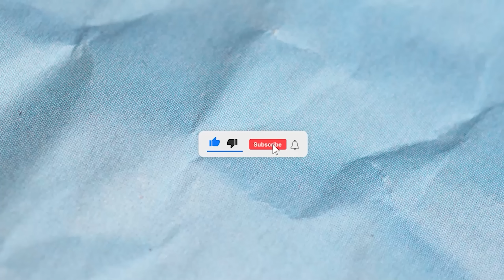Showing Hasanabi how to play Valorant against smurfs...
had a lot of fun with this 5-stack :)